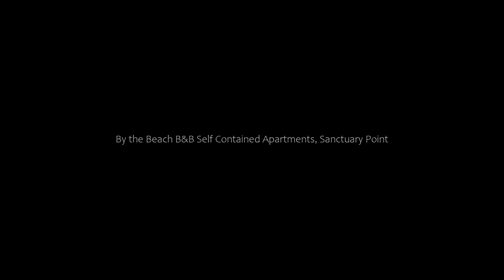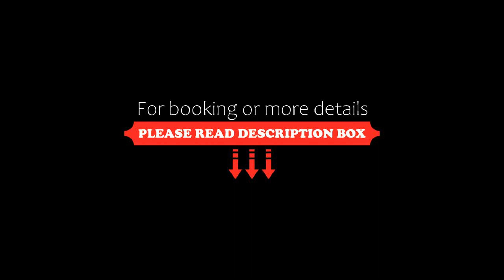By the Beach B&B Self Contained Apartments, Sanctuary Point, Australia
About Property:
Surrounded by tranquil grounds, By the Beach B&B Self Contained Apartments offers waterfront accommodation with a private balcony and lake views. Guests enjoy free WiFi and free on-site parking. BBQ facilities are available.
By the Beach Apartments are 13 minutes’ drive from Booderee National Park and 15 minutes’ drive from Hyams Beach. A variety of dining options are available within 10 minutes’ drive.
These air-con...
Property Type: Hotel
Address: 260 Greville Ave, Sanctuary Point, 2540 Sanctuary Point, Australia
Searching For
1. By the Beach B&B Self Contained Apartments - Sanctuary Point - Australia
2. By the Beach B&B Self Contained Apartments - Sanctuary Point - Australia Address
3. By the Beach B&B Self Contained Apartments - Sanctuary Point - Australia Rooms
4. By the Beach B&B Self Contained Apartments - Sanctuary Point - Australia Amenities
5. By the Beach B&B Self Contained Apartments - Sanctuary Point - Australia Offers and Deals
Audio Credit:
Track Title: Subway Dreams
Artist: Dan Henig